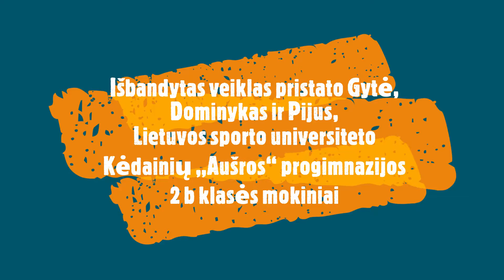Jaunieji 2b klasės tyrinėtojai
Dalyvaujame Respublikinėje moksleivių konferencijoje
,,Juventos STEAM-ukai kviečia draugus“. Išbandytas veiklas pristato Gytė Grigaliūnaitė,  Dominykas Ivoška  ir Pijus Čižauskas.